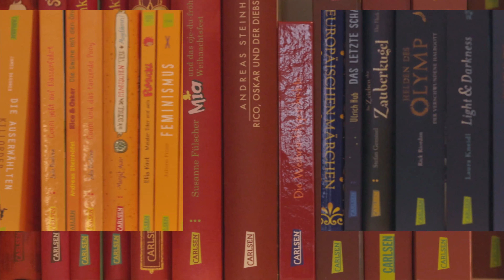Office Inspiration: the new Carlsen campus by de Winder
Agile working at the new Carlsen publishing campus.

Where previously the focus was on industrial production, more than 70 of the publisher’s employees work here now. A big challenge of the project was the conversion of the heterogeneous hall buildings into an efficient office environment that would fulfil the publisher’s specific requirements. The goal of the cautious interventions was to leave the old usage of the halls visible while at the same time providing space for the new usage. Thus, while handling the existing buildings with great responsibility, a new set of rules was prepared for the conversion to a state-of-the-art office landscape.